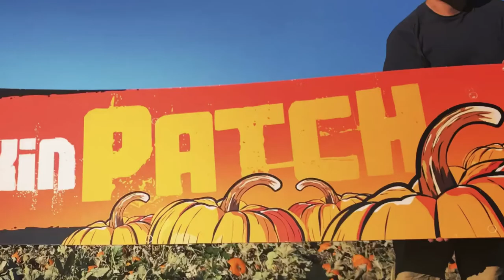Pumpkin Patch Fun at Foxes Farm Produce - Essex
Pick your own pumpkins direct from the fields at our pumpkin patches and corn mazes in Colchester and Basildon Essex.